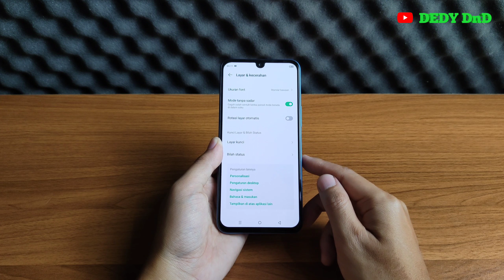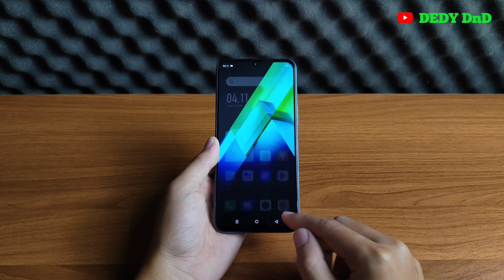Cara Menampilkan Persentase Baterai Infinix Note 12i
Video ini berisi tentang Cara Menampilkan Persentase Baterai Infinix Note 12i.